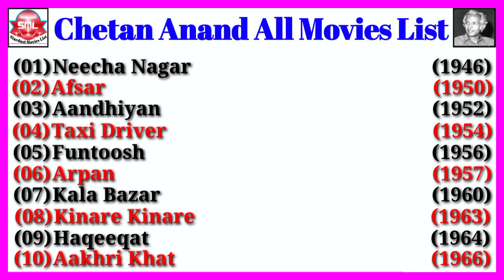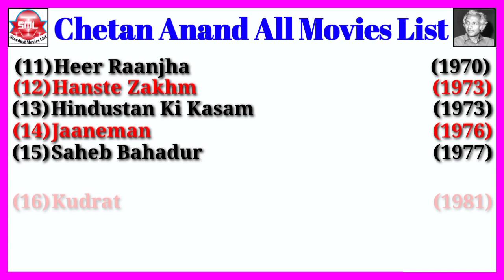Director Chetan Anand All Movies List || Stardust Movies List